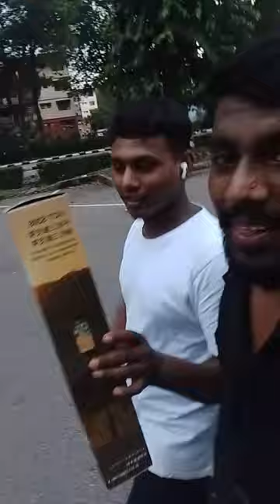vlogs#shorts shortsfeed youtubeshort tarding